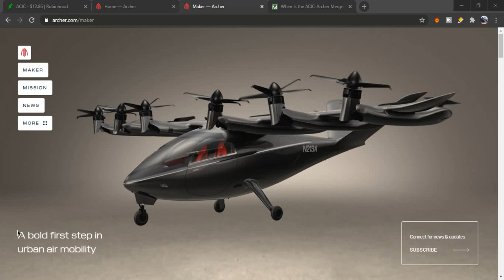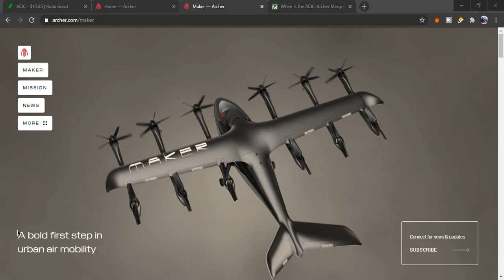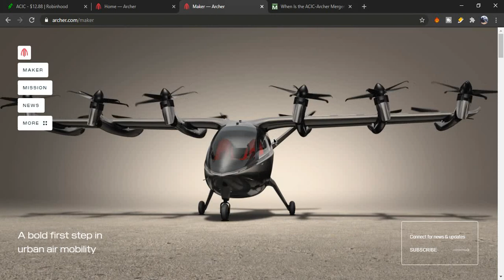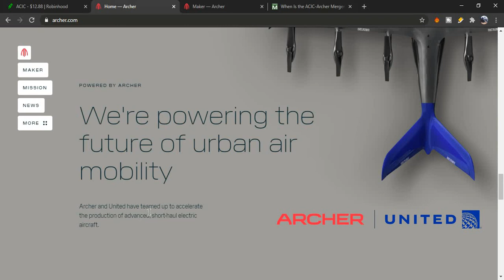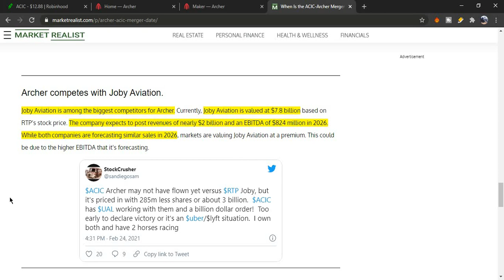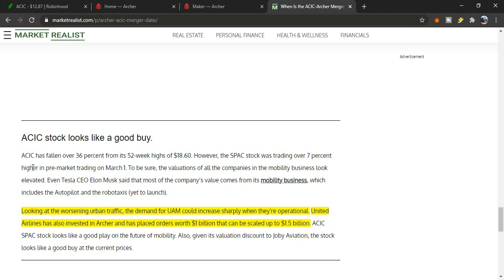Archer Aviation & ACIC SPAC Merger | ARK INVEST BOUGHT THIS STOCK! NEXT ELECTRIC AIR CRAFT TAXI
(I will be receiving free stock too:)

Hello everyone, today I will be talking about ACIC and ARCHER AVIATION MERGER. I expect this to be high growth stock because This EV Aircraft company will be entering a huge market worth 1.5 trillion dollar and they already have united airline supporting them in order to advance faster.

Take your time and do your own research before investing people! :)

Hello everyone, today I want to talk to you guys about Citius Pharmaceuticals and their phase 3 product that has potential to send the stock price to price target of +$8